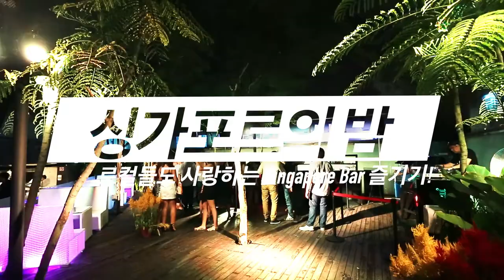[Singapore] 6 Best Bars In SG You Absolutely Must Visit | TOP SIX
Atlas : Entering this grand art deco-inspired bar.
Manhattan : New York Personified, celebrates six iconic Manhattanites.
Tippling Club : Gorgeously hip bar.
Smoke and Mirrors : A picturesque rooftop bar.
Ce La Vi : Pleasure at our iconic rooftop Restaurant.
1-Altitude : Standing at a peak of 282 metres above sea level is Rooftop Bar,